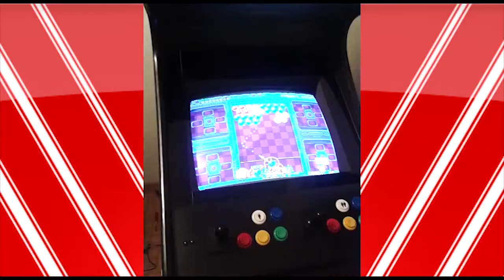Arcade Repairs 5 UPDATE